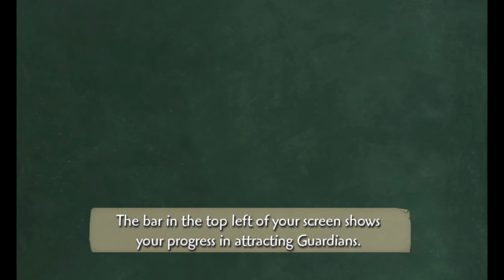Let's Play Epic Mickey (Thinner Path) Part 2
My favorite game of all time.